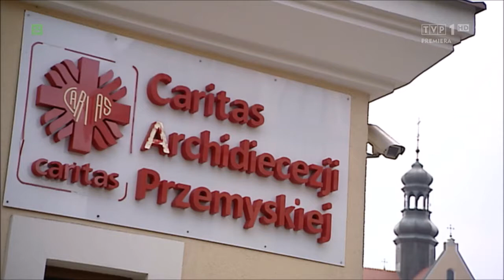Tornister Pełen Uśmiechów - Finał akcji w Przemyślu - TVP1 - 19.08.2019 (cz.4)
Od kilku lat Telewizja Polska wspiera akcję Caritas: "Tornister pełen uśmiechów". Głównym celem akcji jest zwiększenie szans edukacyjnych najbiedniejszych uczniów poprzez zebranie funduszy i darów na skompletowanie wyprawek szkolnych dla najuboższych dzieci w Polsce. Jest to akcja, w którą zaangażowała się cała antena TVP 1: zarówno w programach informacyjnych, jak i publicystycznych, zachęcając widzów, by zaangażowali się w pomoc dzieciom.
W Przemyślu 19 sierpnia 2018 r. miał miejsce wielki finał akcji "Tornister pełen uśmiechów". W Programie 1 Telewizji Polskiej odbyło się podsumowanie akcji oraz transmisja najciekawszych wydarzeń rodzinnego pikniku, podczas którego maluchy obdarowane były wyprawkami szkolnymi, a dzieciom wręczone zostały tornistry.